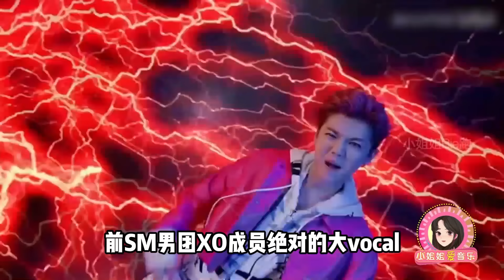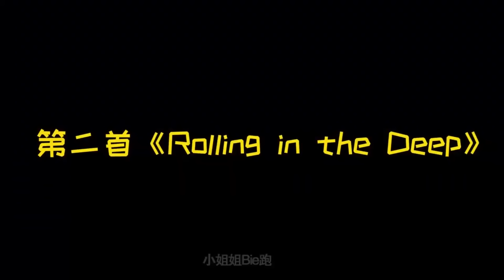这几位乐坛大骗子！上一秒“我不行”，下一秒直接“放大招”！周深|刘宪华|鹿晗|王嘉尔